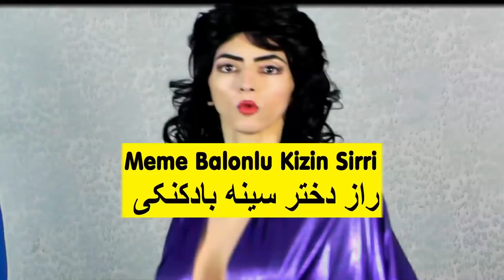The mystery of Balloon Breast Girl